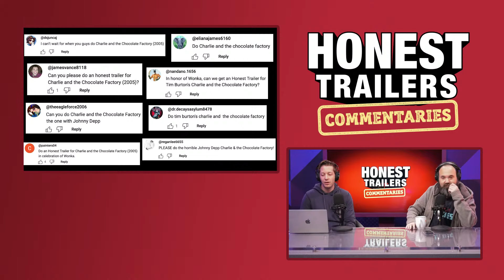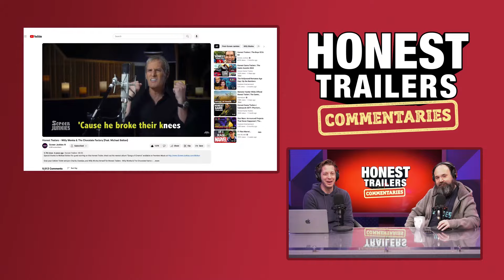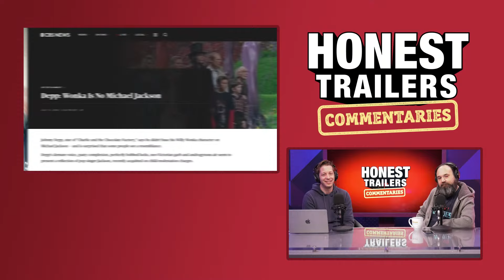Honest Trailers Commentary | Charlie and the Chocolate Factory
►►Check out the new episode of Fandom IRL in which a real lawyer reacts to Willy Wonka's shenanigans

Hosted by Spencer Gilbert (@SpencerJGilbert)
Featuring: Lon Harris (@lons)
Tech Director: William Boxx
Content Manager: Mikołaj Kossakowski

FANDOM
Supervising Producer: Max Dionne
Senior Producer: Billy Patterson
Post-Production Manager: Emin Bassavand
Post-Production Specialist: Rebecca Castaneda